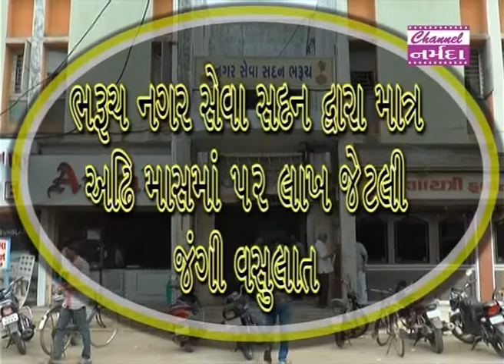Narmada Samachar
ભરૂચ નગરપાલિકા દ્વારા ગત વર્ષ કરતા આ વર્ષે વ્યવસાયવેરાની આવકમાં રૂ. ૧૦ લાખનો વધારો... ગત નાણાકીય વર્ષમાં ૧.૭૮ કરોડના વેરની વસુલાત થઇ હતી જેની સામે આ વર્ષે ૧.૮૭ કરોડના વેરાની વસુલાત